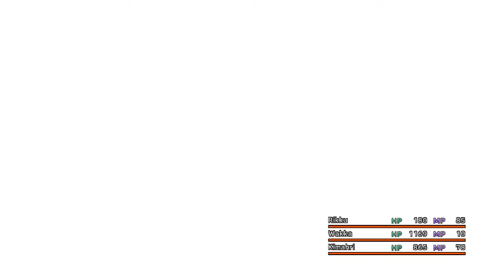Final Fantasy X !NSGNSNCNONENNENBB challenge [12/???] Yunalesca